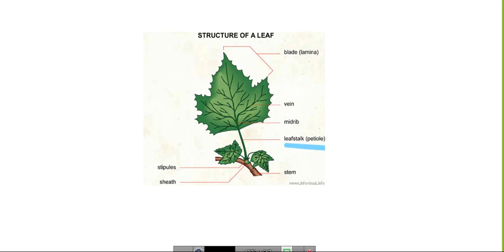organogenesis part 2 bsc 3rd biotech by SHASHI SAHU